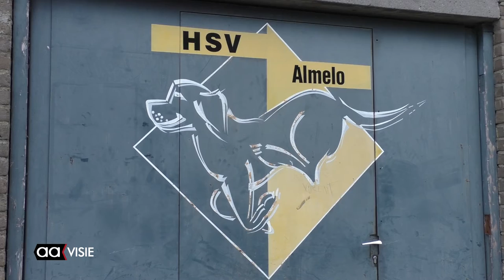Rally-O wedstrijden bij HSV Almelo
Honden Sportvereniging Almelo hield zondagmorgen Rally-O wedstrijden. Baasjes  laten zien hoe gehoorzaam hun honden zijn bij het uitvoeren van allerlei behendigheidsoefeningen.